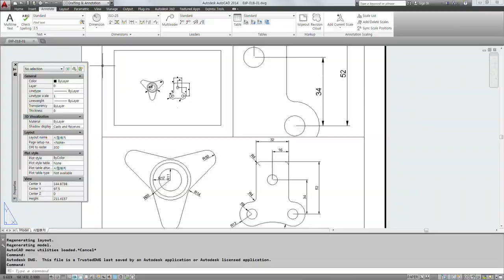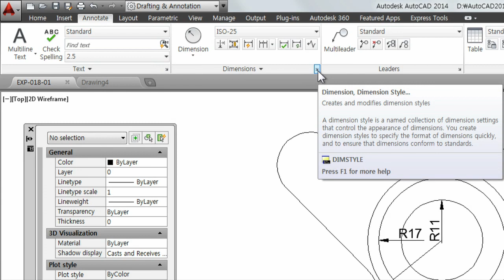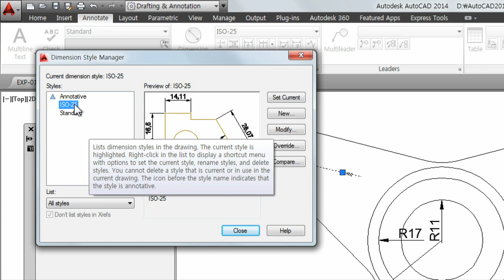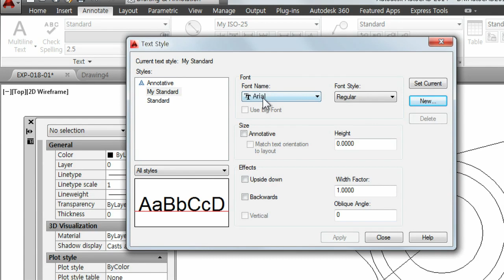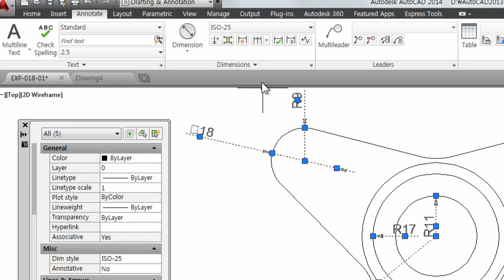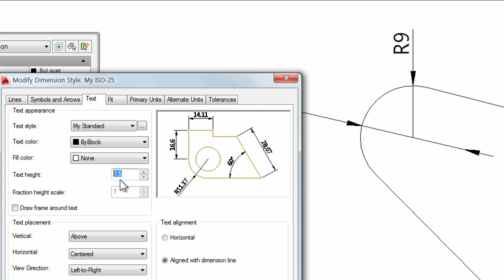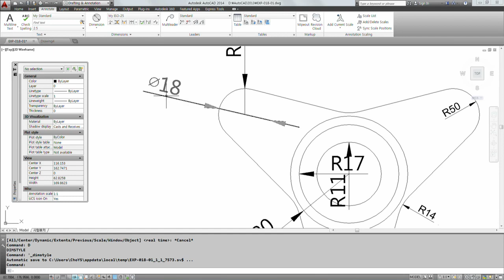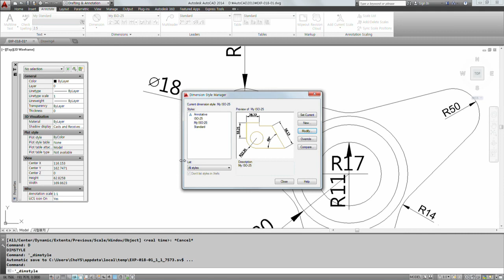AutoCAD & SketchUp p205 Dimstyle